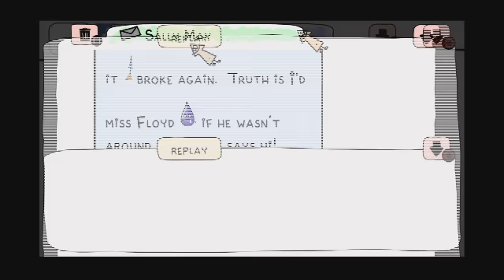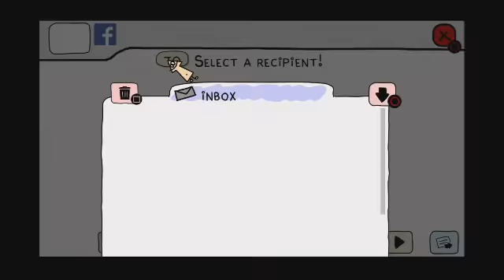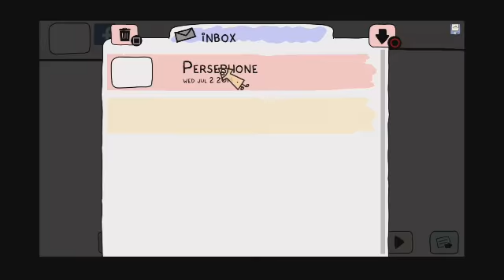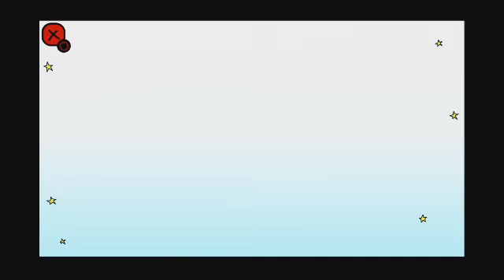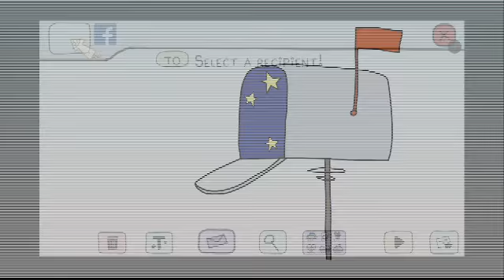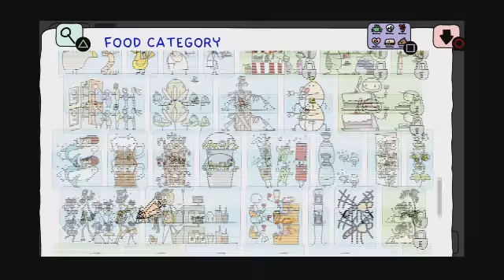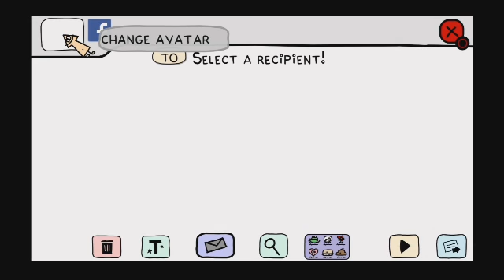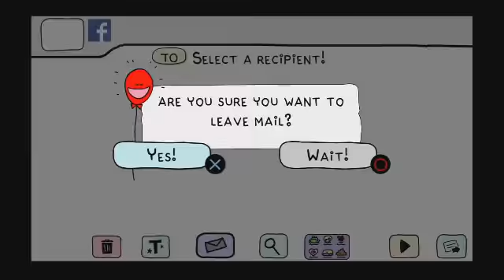Doki Doki Universe *On PS3 UNTIL IT FREEZES*